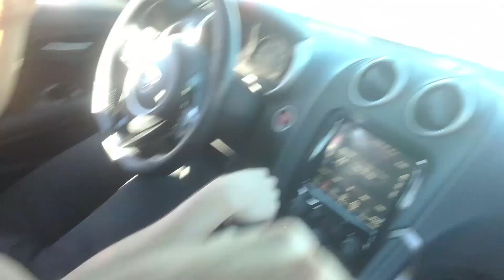Test Driving a 2017 DODGE VIPER SRT COUPE - Mecum Kissimmee, FL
18-Inch Front/19-Inch Rear Polished Rattler Wheels
    Legendary 645-HP 8.4L Aluminum SFI V10 Engine

    7-Inch Driver Information Digital Cluster Display with SRT Performance
The world is at your fingertips with the Uconnect 8.4 NAV featuring an 8.4-inch full-color touchscreen, GPS Navigation, HD Radio, Voice Command, Hands-Free Calling12, standard SRT® Performance Pages13 and Bluetooth® Streaming Audio.